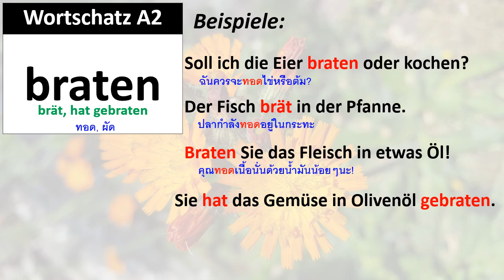Wortschatz A2: braten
คำศัพท์ A2: braten, brät, hat gebraten
Soll ich die Eier braten oder kochen?
Der Fisch brät in der Pfanne.
Braten Sie das Fleisch in etwas Öl!
Sie hat das Gemüse in Olivenöl gebraten.